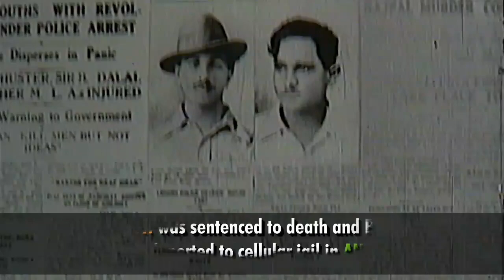Indian Freedom Fighters